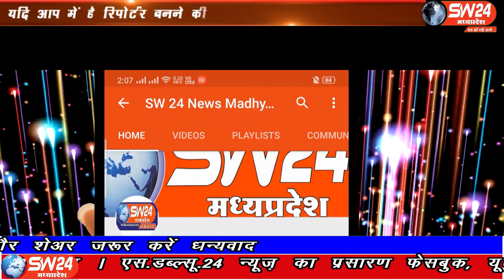SW 24 News Madhyapradesh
प्रदेश सरकार की मंशा अनुरूप किसानो को फसल बीमा योजना का लाभ दिया जा रहा है जो आवश्यक्ता के अनुरूप नही है। आपको बता दे की फसल बीमा योजना के अंतर्गत कई किसानो के नाम छूट गये वही प्राप्त बीमा राशि का वितरण भी आवशयक्ता के अनुरूप नही हो।